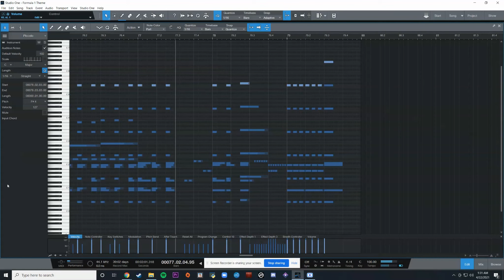Formula 1 Theme Orchestral Cover (By Ear)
I love this theme by Brian Tyler so I made a transcription of it on Musescore then put it into Studio one to make a mockup of it.

formula 1 theme live in concert by brian tyler,